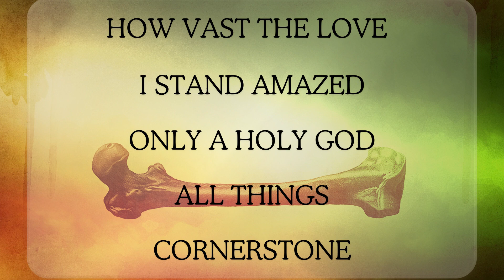Worship Warm Up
Take a look at this week's Worship Warm Up as we get ready to dive into Ezekiel 37 together this week! 🦴🦴

We hope to see you and your family here at Bellevue Gadsden this Sunday morning for a great time of worship! 🙌

Our songs for worship this week are:

How Vast The Love
All Things
Cornerstone